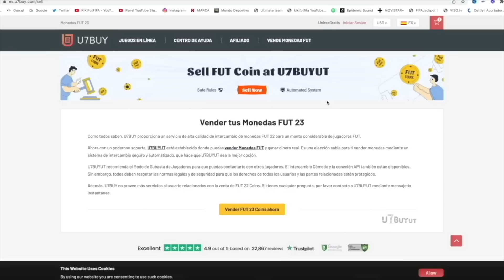NOS TOCA GRIEZMANN FUTTIES EN UN PICKS 86+ QUE LOCURAAA !! FIFA 23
💰 Las MONEDAS mas BARATAS con el CÓDIGO "KIKI" AHORRA un 6%
⚽️ Las mejores camisetas de futbol con calidad top Código KIKI23